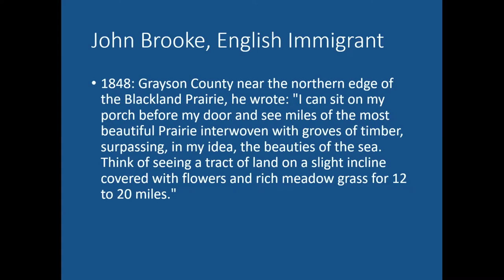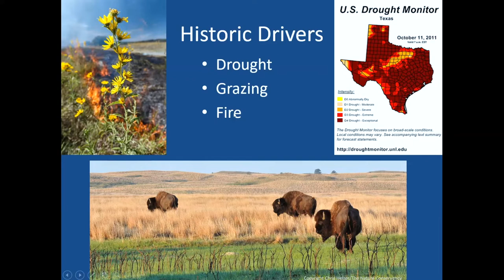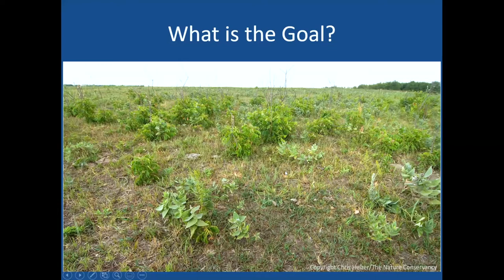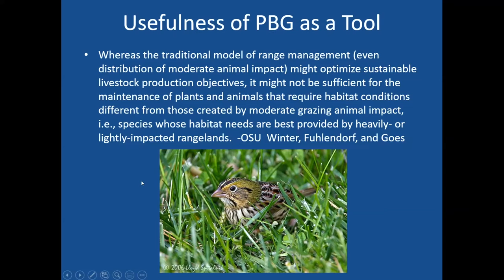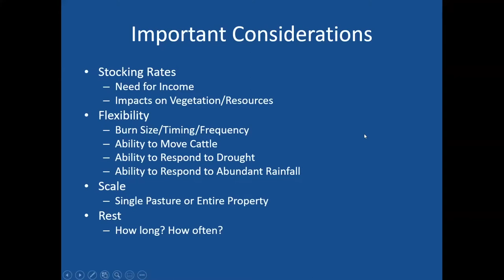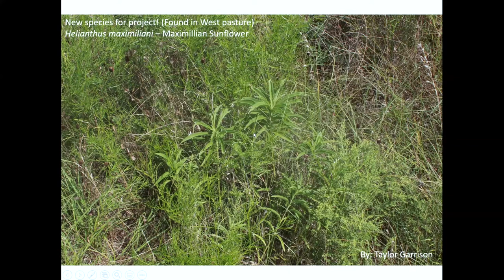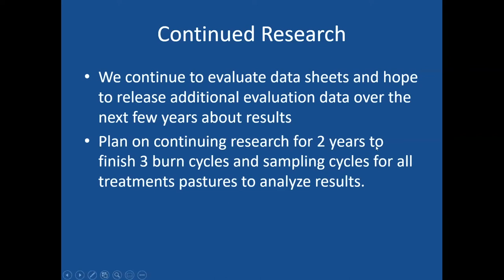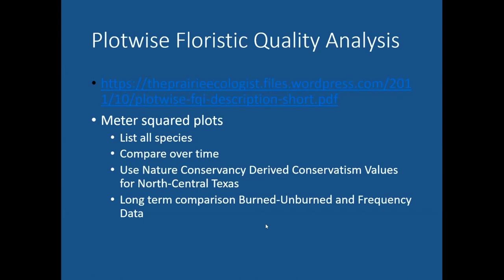Floristic Quality Analysis: Determining Quality of Blackland Prairie Remnants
Did you know that different plants can indicate the health of our prairies and land? Some species are rarely found and only located in prairies that are healthy and at the peak of ecological succession (climax community). Plant scores can provide an effective tool for evaluating land, but how are they developed? Could a plant score system be developed for the Cross Timbers ecoregion? Tune in to learn more.

Presented by Tim Siegmund. Tim leads the Texas Parks and Wildlife Private Lands and Habitat Program, whose goal is “to provide advice and information to private landowners interested in the conservation and development of wildlife habitat on their property“. Tim also serves as a member of the Board of Directors for the Native Prairies Association of Texas.

Presented at Cross Timbers Chapter in April 2022